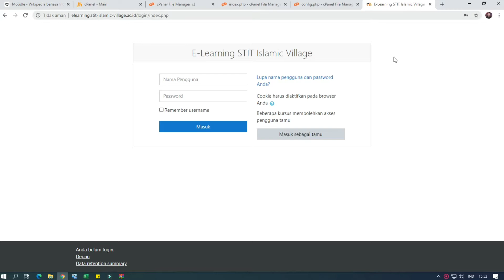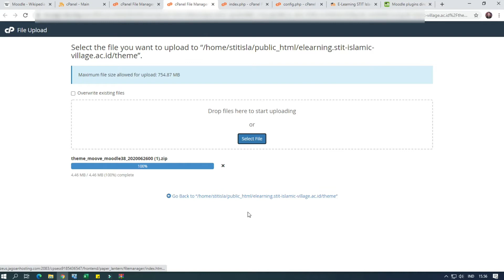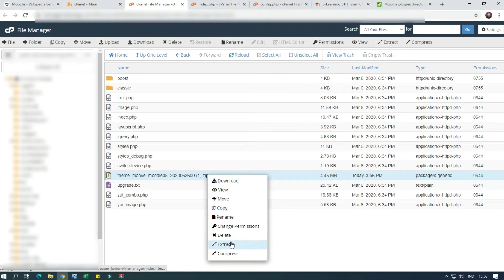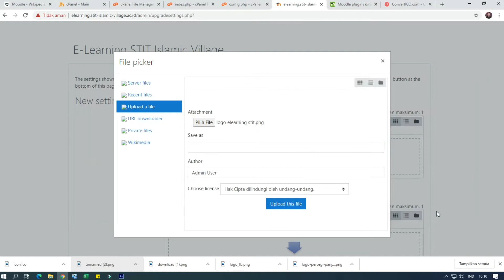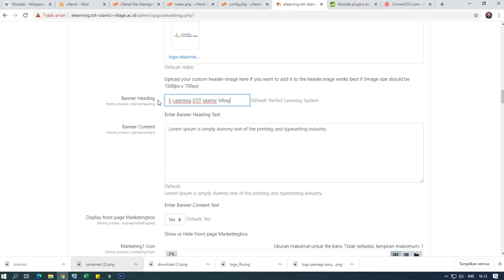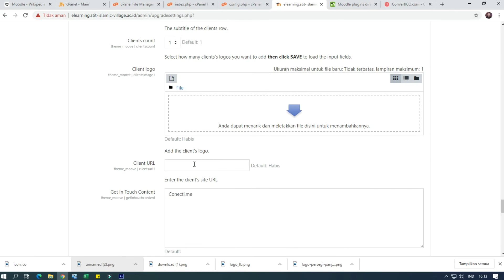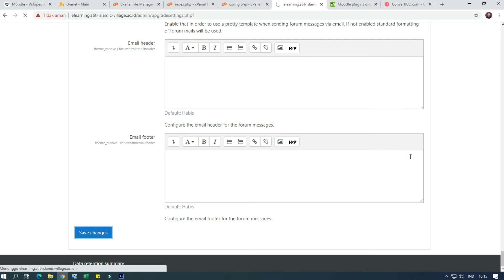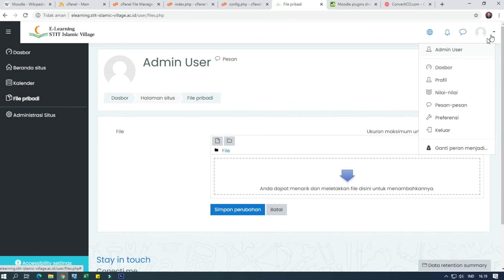Cara Mengganti Tema Moodle eLearning (How to Change Theme Moodle)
Pada video kali ini, edukasi online akan memberikan tutorial Cara mengganti tema Moodle eLearning.
Disimak ya...